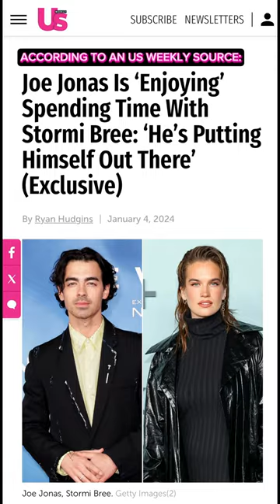Joe Jonas’ New ROMANCE With Model Stormi Bree As They Board Jet In Cabo Together!